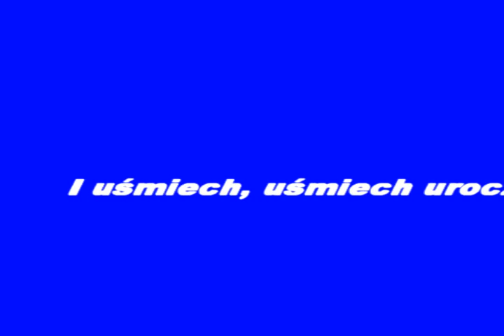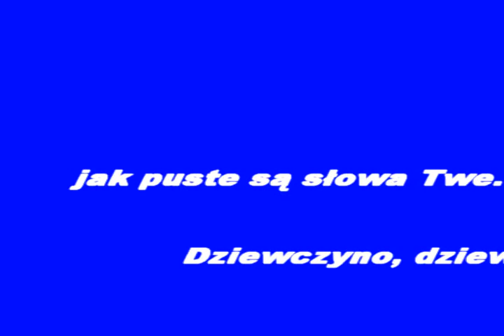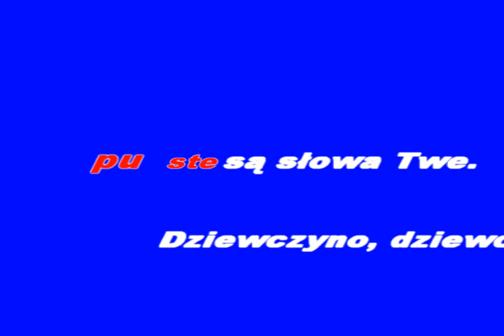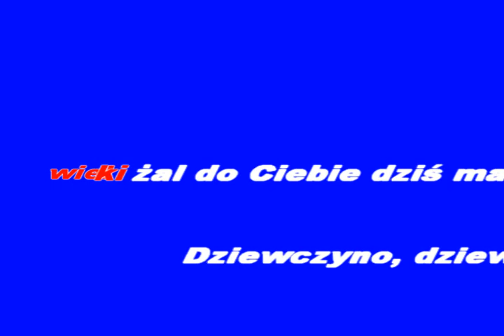PUSTE SŁOWA -(Milano)-KFN- glezmann1